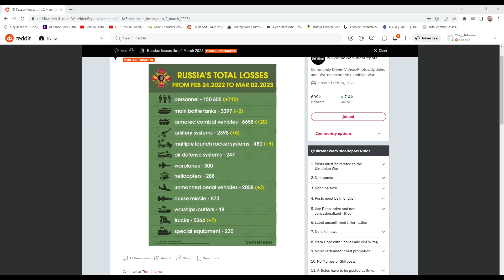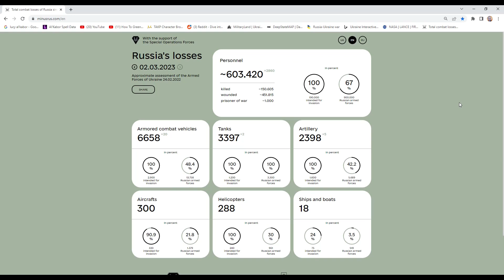World War 3 Summary Video - Russian Ukrainian War Summary for March 2 2023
A complete look at the russian ukrainian war on march 2 2023.
It includes russian losses and map gains by the russian army.   It has lots of combat footage and non combat footage on the war.  Lots of explosions of russian armor and ends with a funny that made me laugh.